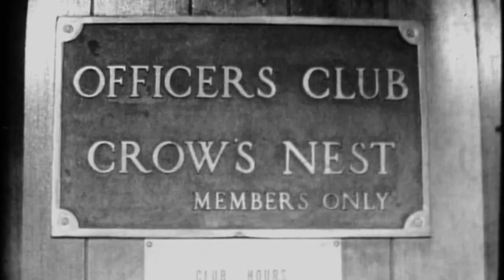Fifty Nine Steps To The Crow's Nest - TRAILER 2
The documentary film "Fifty Nine Steps To The Crow's Nest" will be released digitally on November 10, 2020.